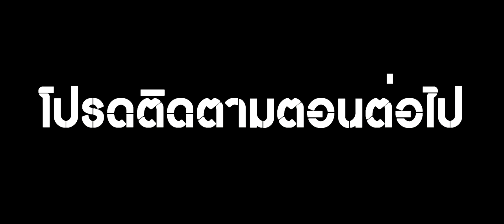วัยรุ่นท้ากันอย่างฮา ก็มาดิค้าบบบบ !!!